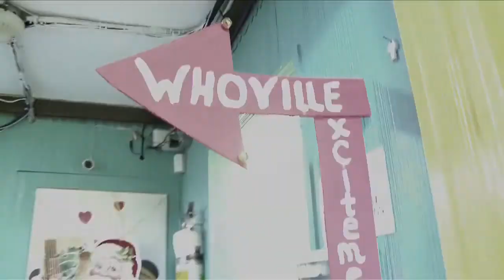Les Lurons de Chomedey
2010 Christmas party held to the theme "The Grinch Who Stole Christmas".

It's good to be young...